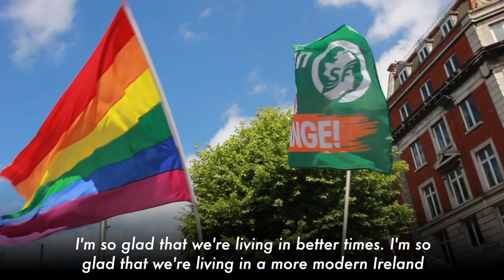Michelle O'Neill joins with tens of thousands of people at Dublin Pride 2023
An energetic, colourful and amazing occasion celebrating the incredible contribution of the LGBTQ+ community on our island.
On the 40th anniversary of Dublin Pride, we are inspired to strive forward to a better Ireland where every person enjoys full rights, equality and the best opportunities to flourish in life.
Happy DublinPride 🏳️‍🌈❤️🏳️‍⚧️